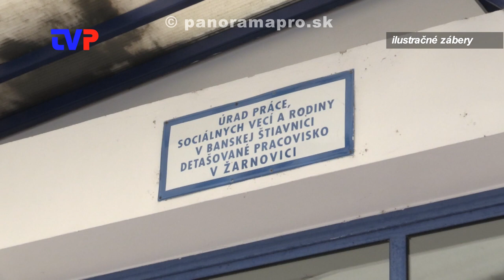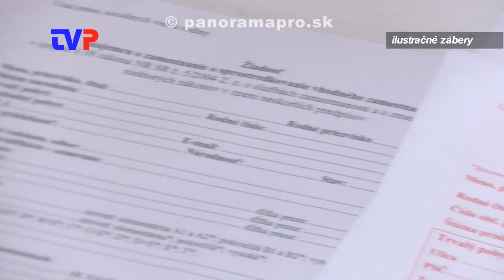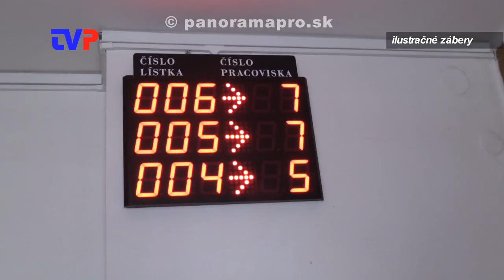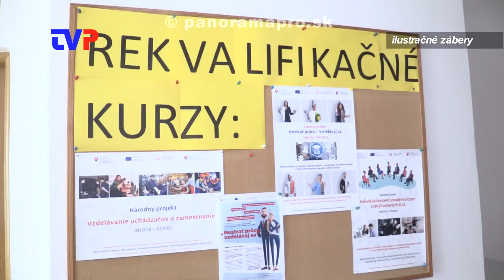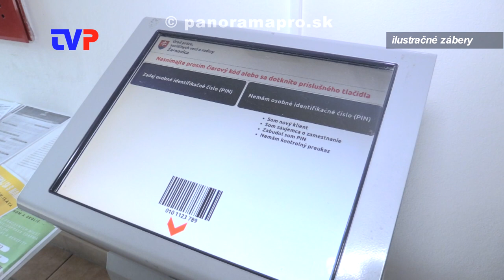Inflačná pomoc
Rozhovor s riaditeľom ÚPSVaR o druhom balíku inflačnej pomoci ľuďom.